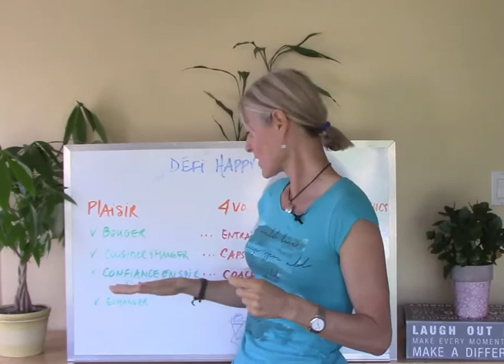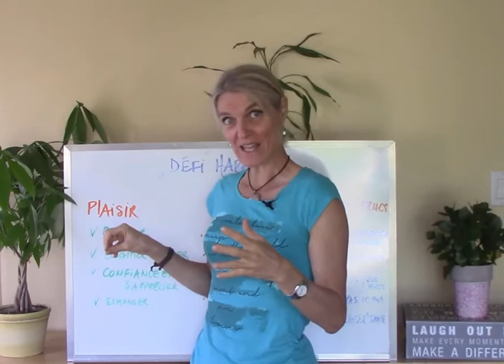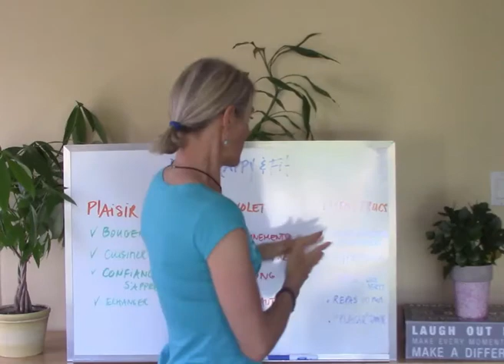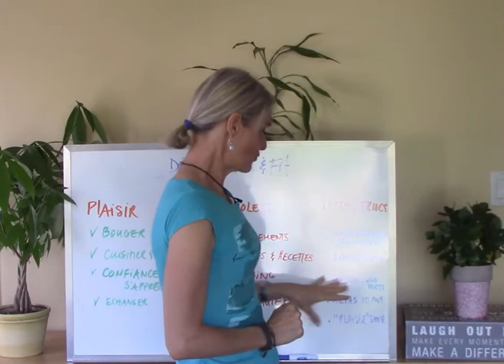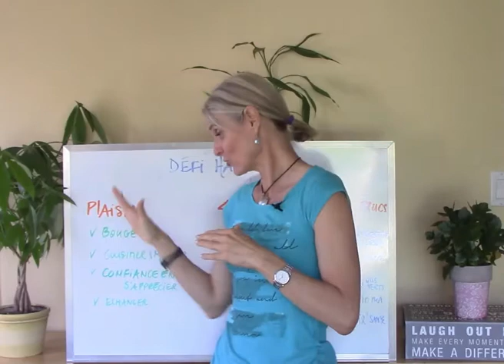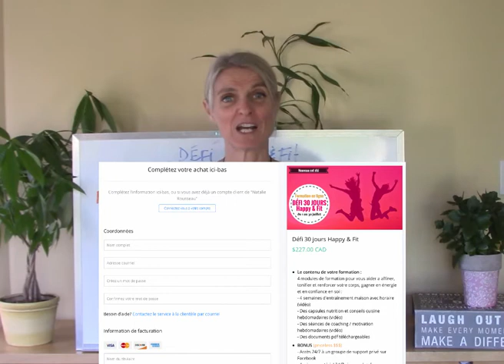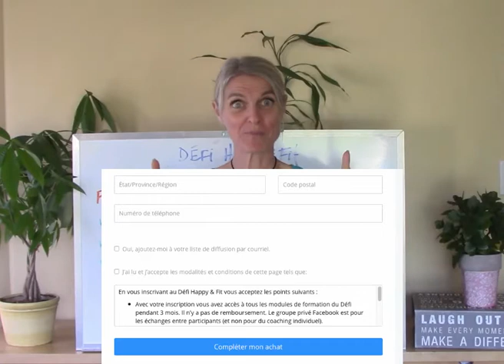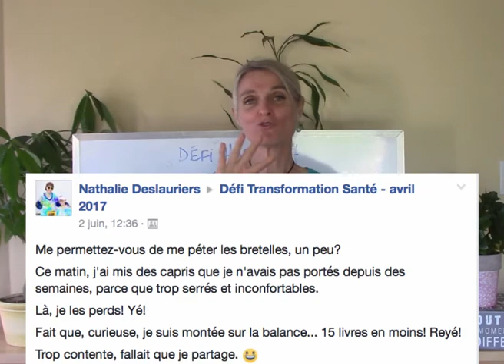Les inscriptions pour le Défi 30 jours Happy & Fit sont ouvertes !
DÉFI 30 jours Happy & Fit à 99 $ [RABAIS de 200$]
*** Prenez PLAISIR à bouger parce que ça vous fait du bien (et non pour perdre du poids)
*** Prenez PLAISIR à préparer et à manger des repas santé et savoureux !
*** Ressentez le PLAISIR d'avoir confiance en vous et à vous apprécier !
*** Ayez le PLAISIR d'échanger avec toute une communauté qui vit la même chose que vous et sentez-vous supportée dans votre démarche !

Le Défi Happy & Fit est un programme complet de changement d'habitudes de vie appuyé par les dernières recherches en nutrition, entraînement et théories du comportement. Un programme différent de tout ce que vous avez fait auparavant (et un défi complémentaire aux autres défis que j'ai créé avant)!
- nouveaux circuits
- nouvelles recettes
- nouvelles capsules de motivation!!!
Si vous avez besoin d’un p’tit boots, c’est parfait! :) Avis aux gradués de mes autres défis :)

Merci de partager avec vos amis :)